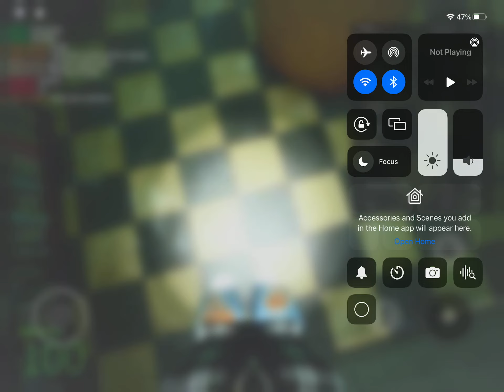Where the new safe zone is…